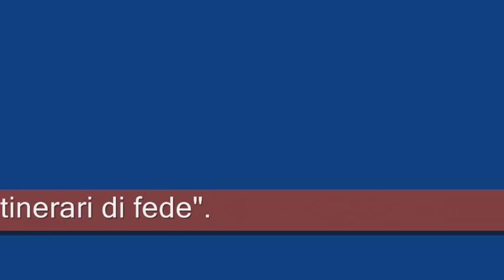Calabritto 4 Agosto 2016. Itinerari di fede 2°.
Calabritto. Itinerari di fede 2°. Tonino Di Mattia.